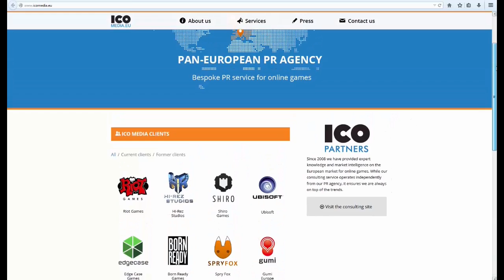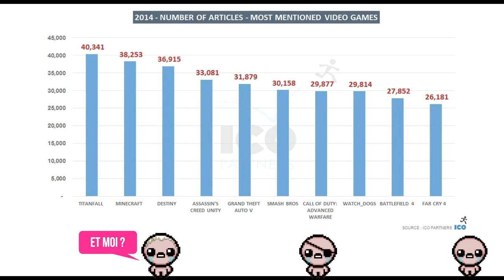Free2pay #19 : Communication, kit de développement et génération 1886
Après avoir constaté avec dépit que la génération [Acquérir Accéder Agrémenter] n’était pas la génération de jeux du siècle, l’équipe d’UnDropDansLaMare s’est décidé à câliner l’actualité des jeux vidéo avec le segment 19 de Free2pay.

Et entre le classement des jeux qui ont le plus fait parler d’eux en 2014 (TitanFall, Destiny, Watch Dogs...), le fait que la Xbox One s’apprête à devenir un téléphone portable juste pour faire plaisir à Windows 10 et un The Order 1186 qui ne fait que corroborer tout le mal que beaucoup pensent sur les productions AAA nouvelle génération, il est clair que l’amour continuera de se répandre à grands renforts  de bisous bien sentis...